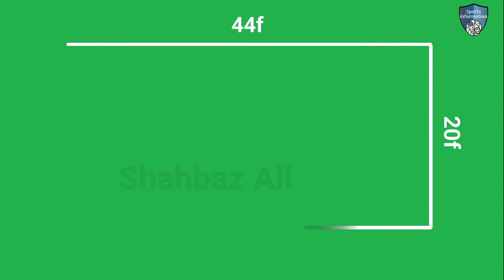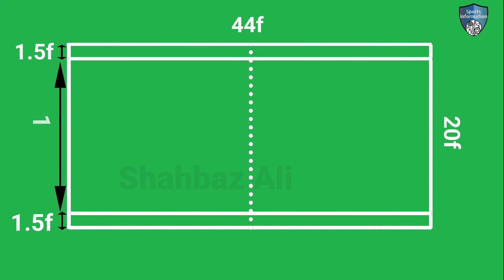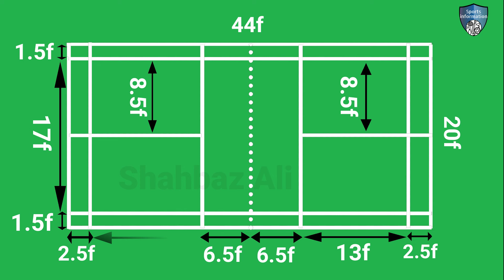badminton court size in feet | badminton court measurement in feet | shuttle court size in feet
in this video i will explain about badminton court size in feet. This video created for people to get badminton court size in feet information.

Topic:
1: badminton court size in feet
2: badminton court measurement in feet
3: shuttle court size in feet
4: badminton court dimensions in feet
5: badminton ground length and width in feet